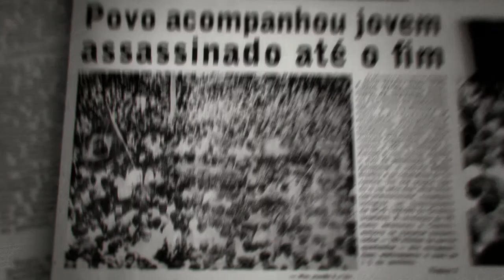Movimentos Estudantil Promo